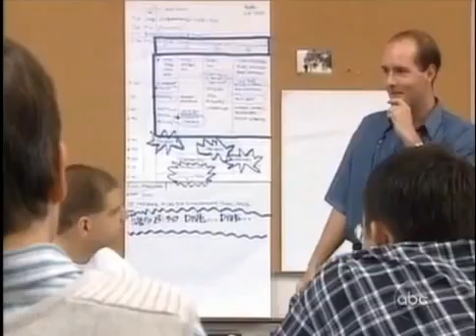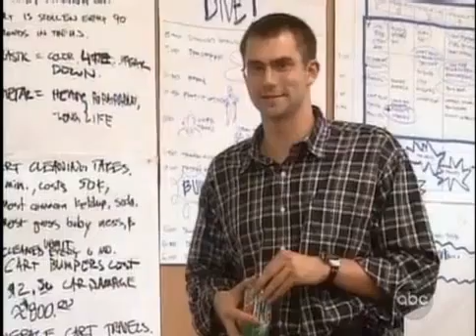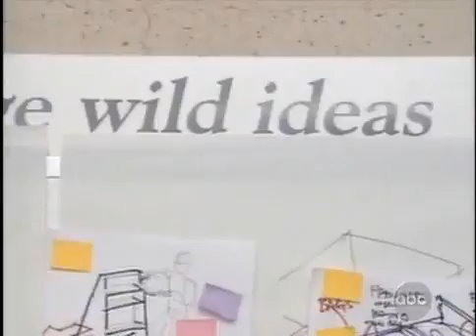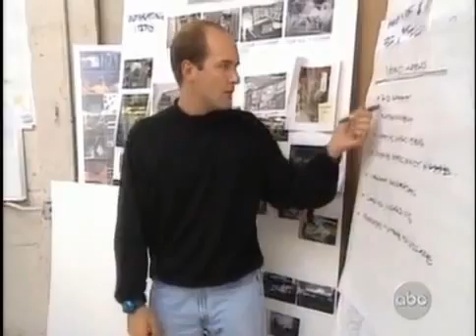Shortened IDEO Shopping Cart Video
ABC Deep Dive of IDEO redesigning a shopping cart.  Video reuploaded for use in the classroom water filtration project.